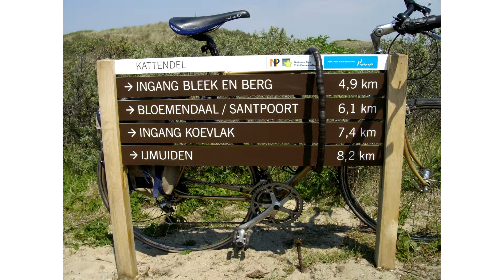Inspiratiepitch Rob Stuip - Fietsersbond | Lopende Duinen Makathon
De inspiratiepitch van Rob Stuip tijdens de eerste dag van de Lopende Duinenen Makathon 2016 in Kennemer Duincamping De Lakens